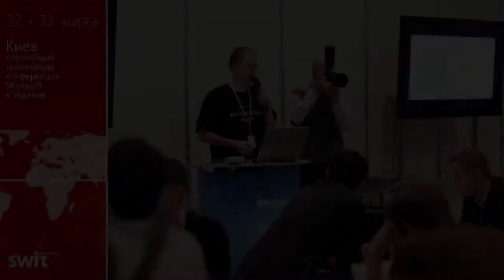Интервью | Сергей Устенко | Microsoft SWIT 2012